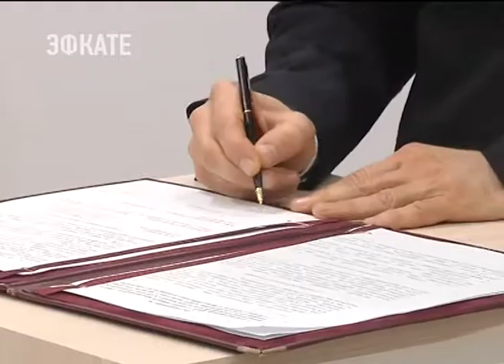На Кубани появятся ветропарки. Новости Эфкате Сочи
Они станут первыми на Юге страны. Соглашение о реализации этого проекта подписали на форуме в Сочи.

Документ подписями закрепили глава региона Вениамин Кондратьев и ген директор компании «Ветро ОГК» Александр Корчагин. Ветростанции разместят на территории Темрюкского и Ейского районов. По словам губернатора, дефицит энергоресурсов сегодня одна из основных причин, которая сдерживает развитие экономики. Поэтому для Краснодарского края очень важны проекты, связанные с альтернативной энергетикой.

Сочи. Новости.
Телеканал Эфкате.